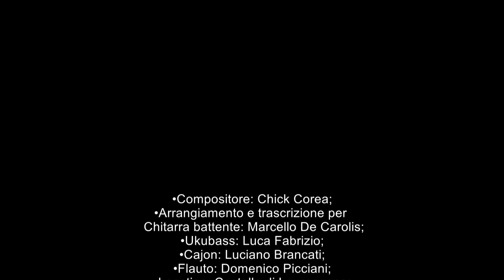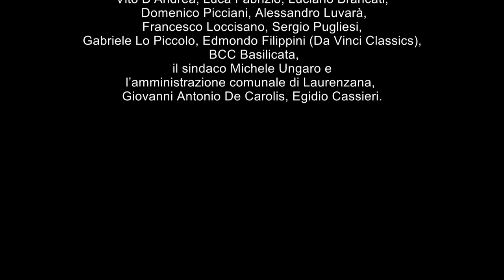Spain (C. Corea) for Chitarra Battente, Ukubass, Cajon, Flute and Percussion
Spain for Chitarra Battente, Ukubass, Cajon, Flute and Percussion tratto da The Eclectic Beating – Contemporary Music for Chitarra Battente

link per ascoltare “The Eclectic Beating – Contemporary Music for Chitarra Battente” su digital store:

Da oggi martedì 22 Giugno è disponibile il Videoclip di Spain, traccia numero 8 del mio nuovo disco “The Eclectic Beating – Contemporary Music for Chitarra Battente”. Aspettando l’inizio del tour estivo con le date in continuo aggiornamento, ecco quindi un omaggio alla musica del maestro Chick Corea e al magico paesaggio Lucano di Laurenzana.

Credits
Compositore: Chick Corea;
Arrangiamento e trascrizione per Chitarra battente: Marcello De Carolis;
Ukubass: Luca Fabrizio;
Cajon: Luciano Brancati;
Flauto: Domenico Picciani;
Location: Castello di Laurenzana;
Riprese audio, mix e mastering: Alessandro Luvarà presso lo Spain Audio di Molochio;
Riprese video e montaggio: Vito D’Andrea;
Chitarra battente costruita da: Sergio Pugliesi, Oliver – Scilla (Rc);
Etichetta discografica: Da Vinci Classics;
Ufficio stampa: Gabriele Lo Piccolo;
Partner: BCC Basilicata;

Chick Corea
All’anagrafe Armando Antonio Corea è stato uno dei più grandi pianisti e compositori jazz.

Il maestro Corea ha sempre vantato la sua origine Italiana: la famiglia del nonno era di Albi, Catanzaro, mentre quella della nonna di Messina.

Inoltre le sue origini sono diventate parte della musica di Corea.

In più anche l’origine del soprannome “Chick” è  calabrese. Infatti proprio il nonno calabrese Antonio lo dondolava tenendolo sulle ginocchia ripetendogli come una nenia “chick, chick, chick, chick…’’

Il resto è storia…

Il videoclip di Spain
Il videoclip di Spain si distacca un po’ dalla classica idea di un videoclip musicale.

Un brano magico, che ha segnato la storia di Chick Corea e del jazz, necessita dunque location e idee particolari. Così con Vito D’Andrea abbiamo scelto un posto magico, il castello di Laurenzana.

La scelta di girarlo presso il castello di Laurenzana è dovuta innanzitutto al legame con il mio paese di origine, ma anche a voler fare un parallelismo tra la modernità che ha simboleggiato il castello nel medioevo e la chitarra battente: partire dal passato per volgersi al futuro.

Il castello di Laurenzana
Il castello domina Laurenzana. Costruito su una roccia successivamente alla nascita del centro urbano, risale ai secoli XII e XIII. Nei secoli successivi sono stati effettuati molti interventi, anche radicali.

Ringraziamenti
Per la realizzazione di questo videoclip voglio ringraziare: Vito D’Andrea, Luca Fabrizio, Luciano Brancati, Domenico Picciani, Alessandro Luvarà, Francesco Loccisano, Sergio Pugliesi, Gabriele Lo Piccolo, Edmondo Filippini (Da Vinci Classics), BCC Basilicata, il sindaco Michele Ungaro e l’amministrazione comunale di Laurenzana, Giovanni Antonio De Carolis, Egidio Cassieri.